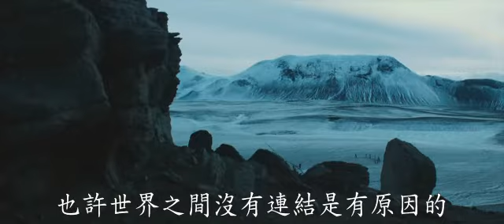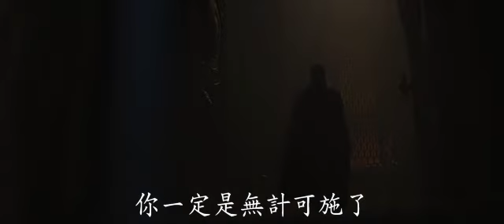《雷神索爾2：黑暗世界》中文正式電影預告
雷神索爾２：黑暗世界 / Thor: The Dark World (2013)

影片類型：動作 / 冒險 / 奇幻
發行公司：博偉電影